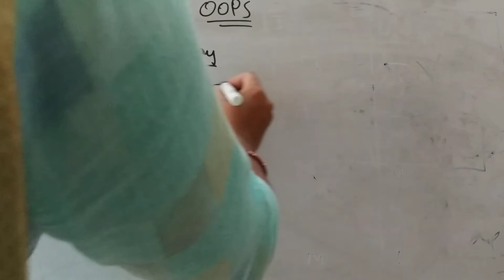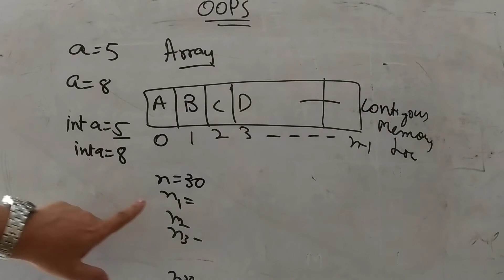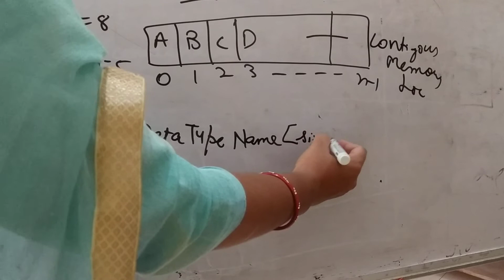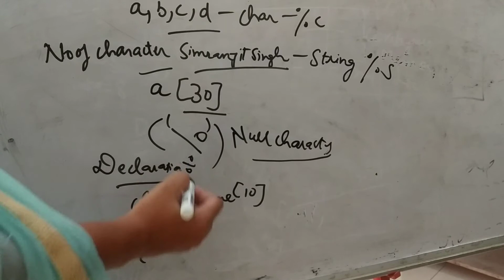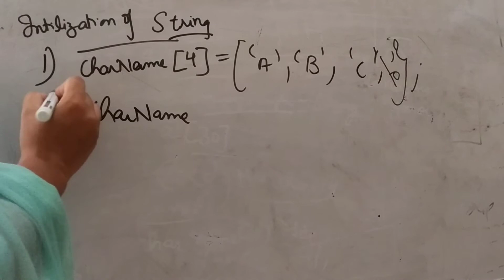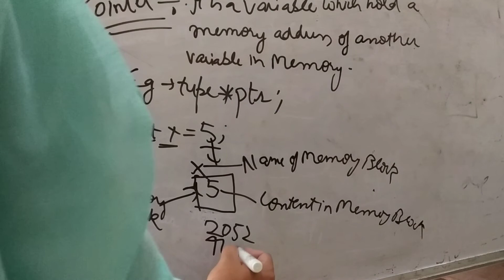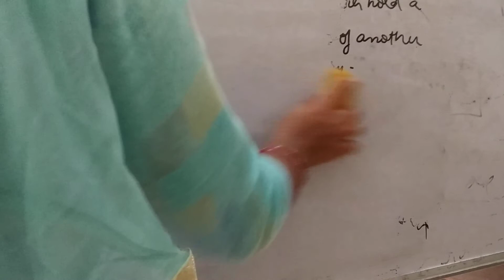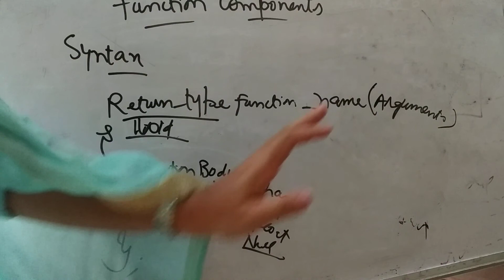Array, strings, pointers